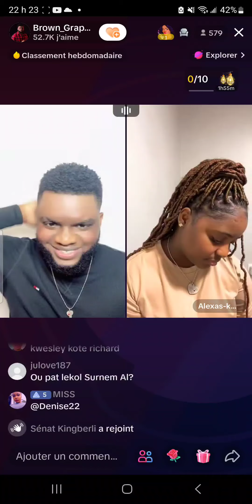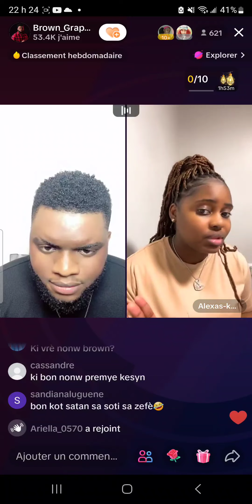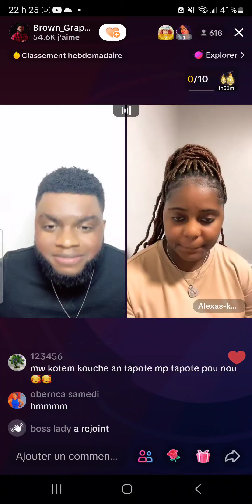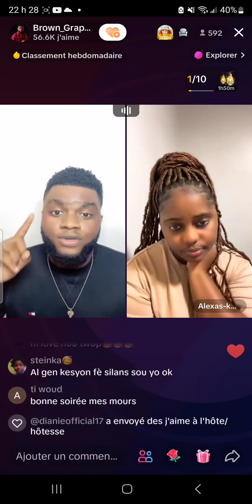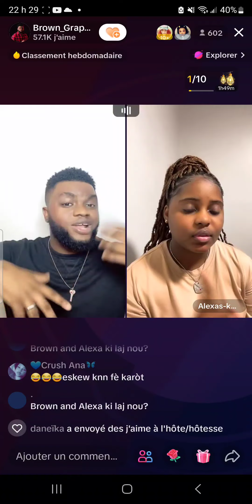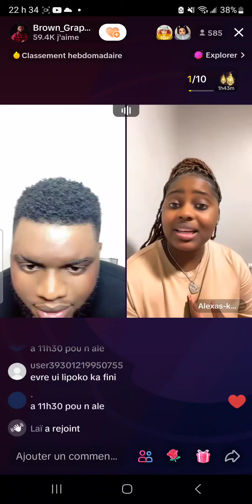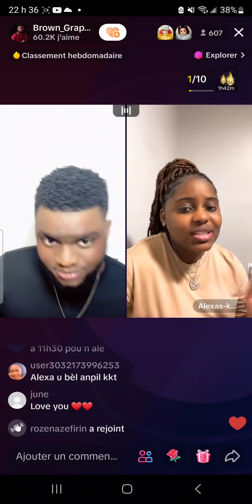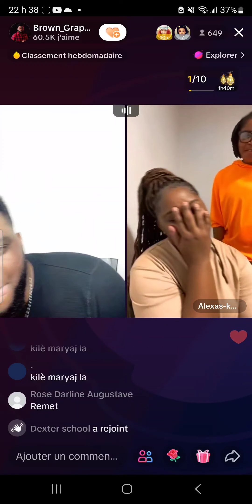27 octobre 2023